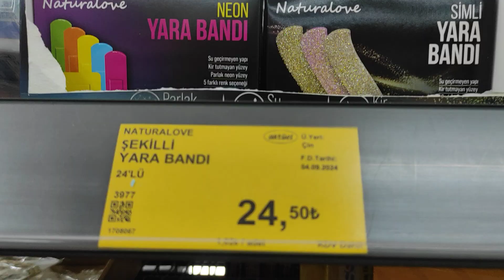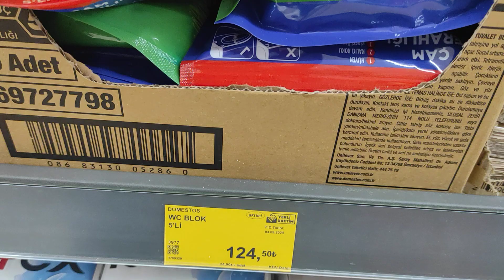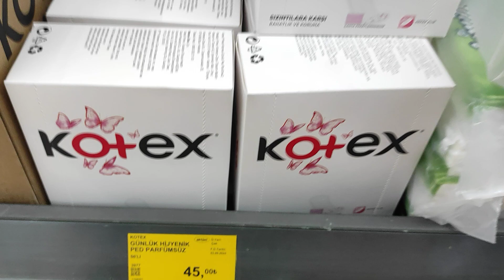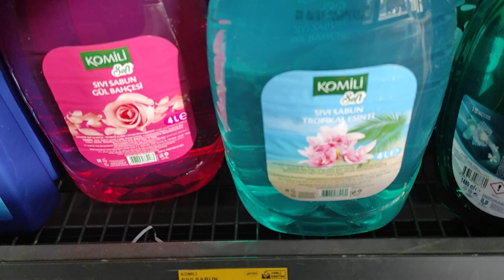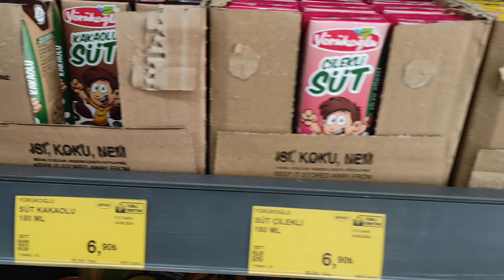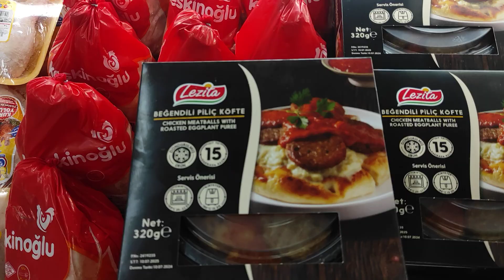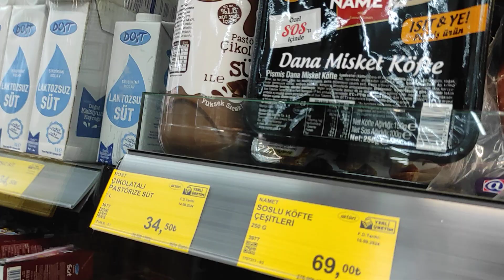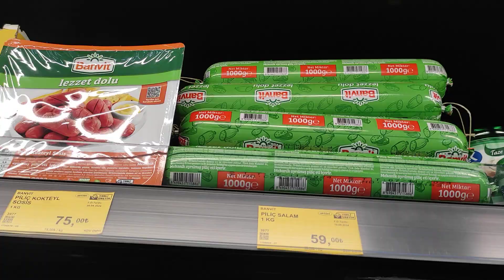BİM Market 17 Eylül 2024 Aktüel Ürünler Kataloğu - Market Alışverişi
İyi günler arkadaşlar kanalıma hoş geldiniz
Bugün BİM'e gelen ürünlerden Mehmet Aydın zeytinyağlı defne sabunu Aytaç sucuk ,yelken inek peyniri aknaz lor peyniri Yörükoğlu bir litre ayran Yörükoğlu iki tane küçük süt ,Floppy kokulu çöp torbası, Erpiliç donuk baget, 15li yumurta, 0,5lik su aldım. Ayrıntıları görmek için  videoya geçelim

 BİM market 17 Eylül 2024 aktüel ürünler